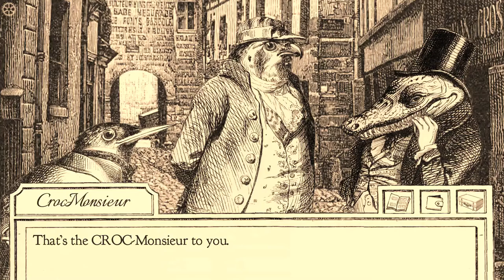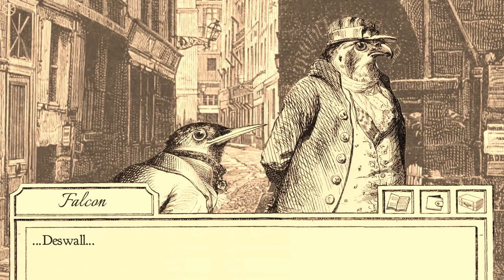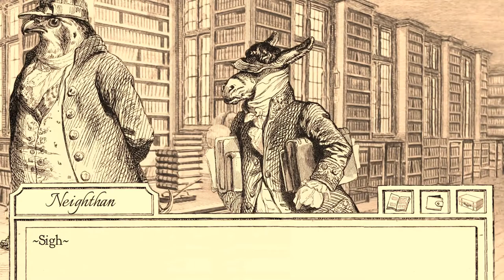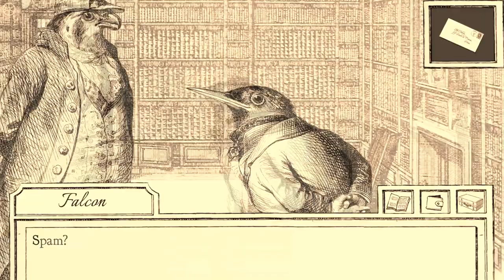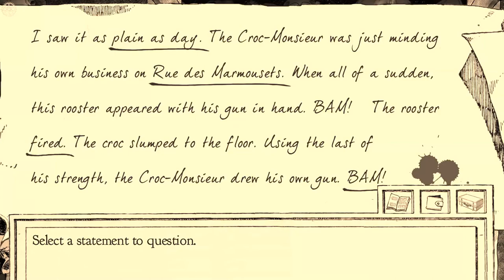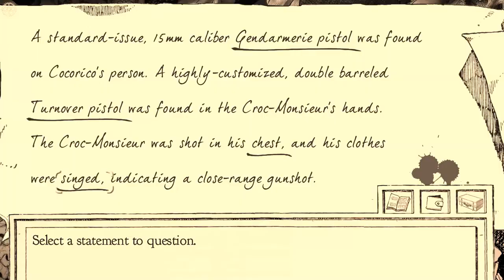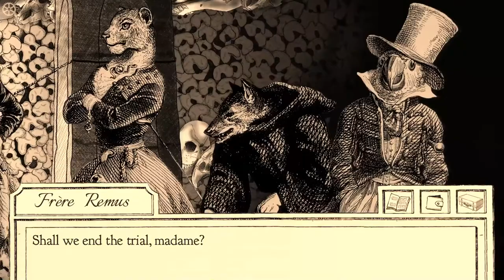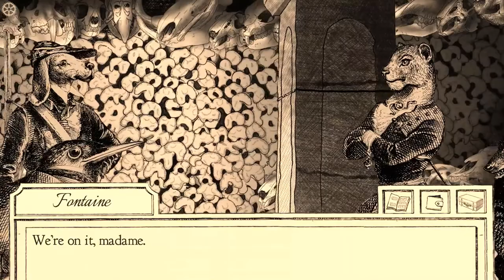Let's Play Aviary Attorney (6): Climax: The Beak of the story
...except I screw up. The third final case still isn't out yet, but should be out today.